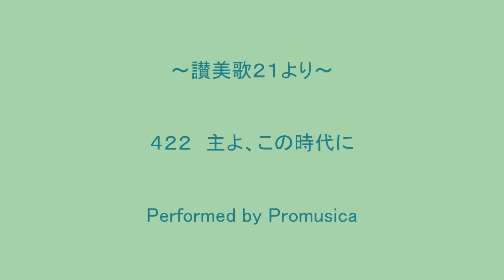４２２ 主よ、この時代に ～讃美歌２１より～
曲 中世のアンティフォン
詞 中世のアンティフォン
2012.2.1録音